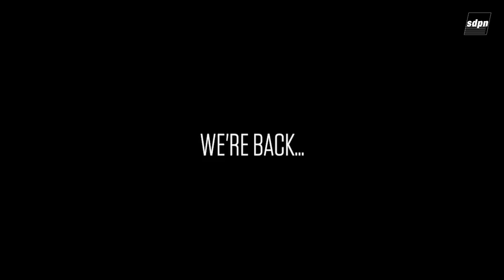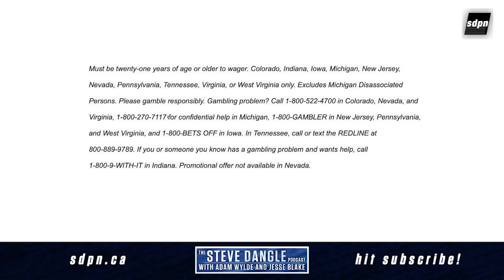And We're Back | The Steve Dangle Podcast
On this episode of The Steve Dangle Podcast, WE’RE BACK, again (00:00), how we've handled the pandemic, so far (13:30), how Jesse joined the podcast (19:00), the story of Adam and Steve starting the podcast (48:00), the Carolina Hurricanes sign Jesperi Kotkaniemi to an offer sheet and Jonathan Drouin wants to play centre (1:05:00), ads are coming to NHL jerseys (1:16:00), and the press conference: join our discord server (1:26:30).